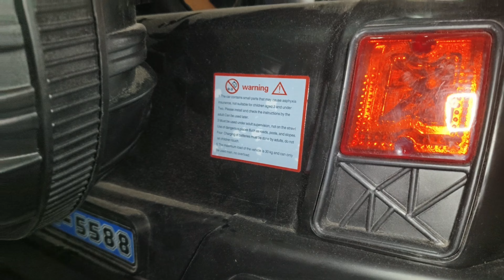पापा ने फालतु खर्चा करने पर किया गुस्सा😡😡@Barjeshphourlifestyle